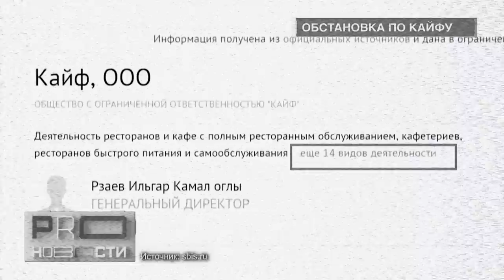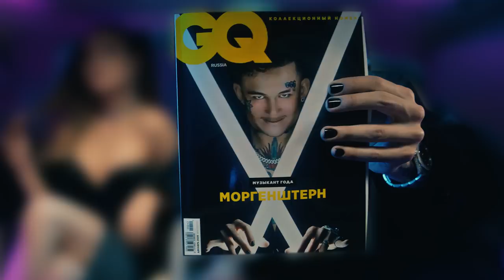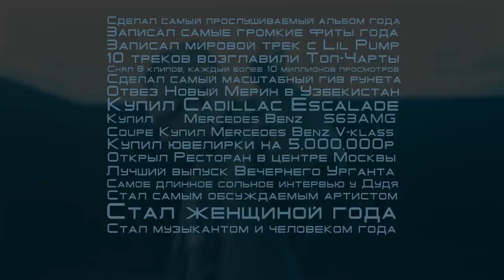MORGENSHTERN - Cristal & МОЁТ (Клип + итоги 2020 года)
СЛУШАЙ ВЕЗДЕ: lnk.to/crmoet

Co-Prod. By Polo Boy Shawty

Режиссер: Романов Александр @romanov.production
Продюсер: Лаки Светлана @svetlanalucky
Оператор: Данилов Юрий @yuri_danilov
Монтаж: Тетиевский Иван @tetievskiy
Фокуспуллер: Осипова Юлия @yulechka93
Художник по свету: Савельев Андрей
Художник по костюму: Усик Анна @a.ysik
Художник - постановщик: Предит Татьяна @taniapredit
Кастинг: Цибизова Изабелла @izabellatsibizova
Художник по гриму: Люся Шишкова @luiloveyou
Ротоскоп: Евтухов Константин @evtukhov.fx
Color: Золотарев Александр @alexandrezolotarev
Ассистент продюсера: Левчук Денис @denis_vladimir0vich
Техник: Пензев Александр @penzev_alexsandr
2AC: Шаяхов Денис @denisshaiakhov
Техника: @kirillincamerarenta